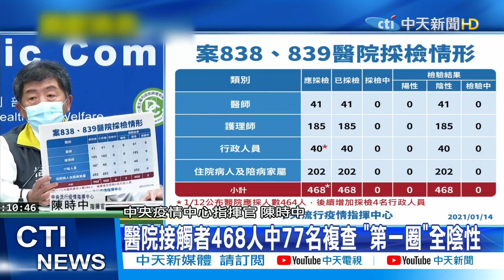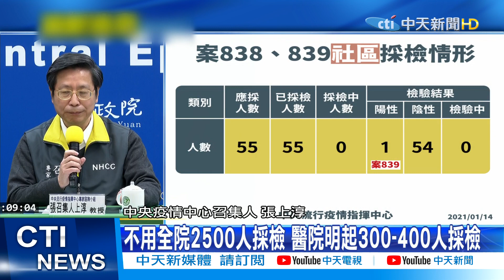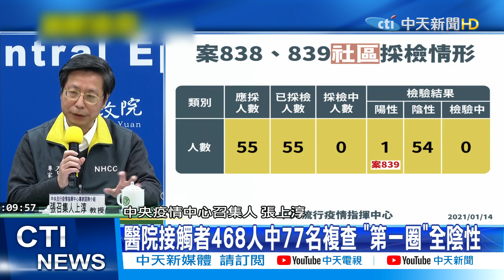【整點精華】20210114 醫護染疫「無擴散」 醫院接觸者「第一圈」468人採檢全陰性